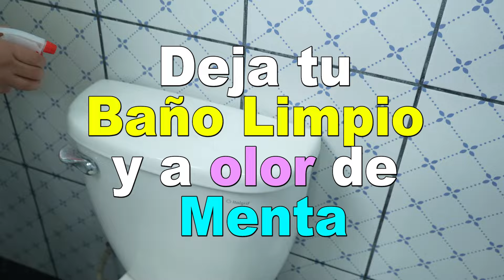Deja tu Baño Limpio y a olor de Menta Con Este Secreto de la Abuela